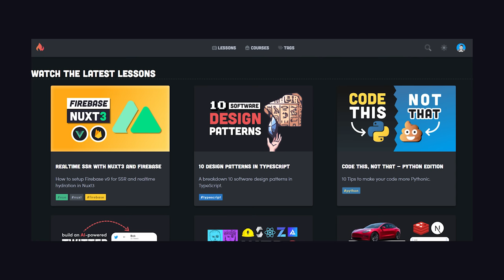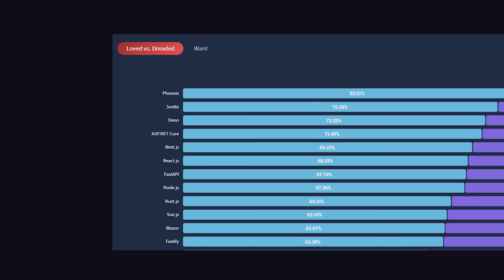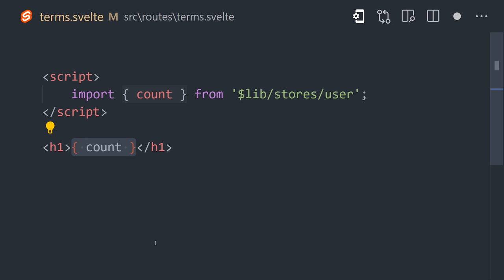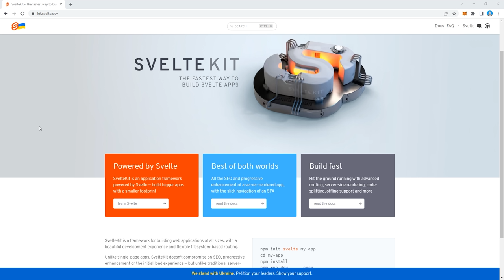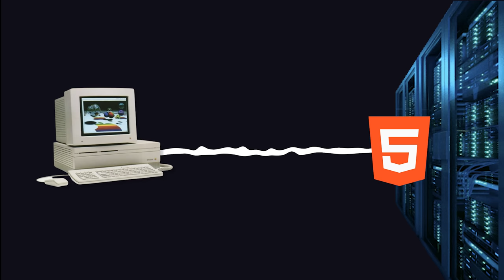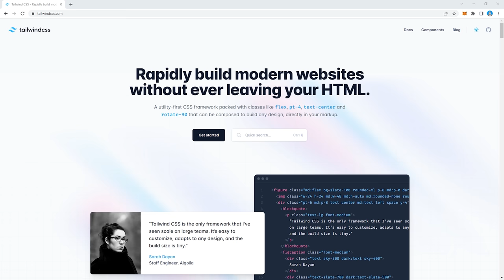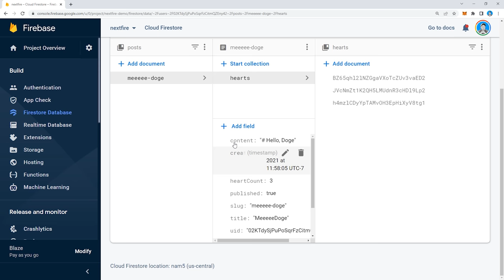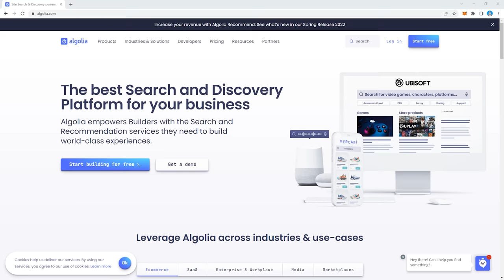My Bleeding Edge Tech Stack for 2025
Choosing a modern tech stack is difficult because of the sheer number of tools available. Let's look at 8 important decisions you'll need to make when building a web or mobile app today

🔗 Resources

🔖 Topics Covered

- Best tools to build web apps
- What is a Tech Stack
- 2022 Developer roadmap
- Web framework comparison
- Top Web Technologies